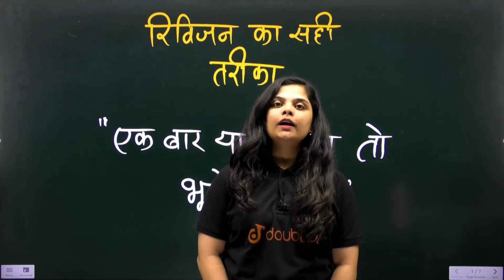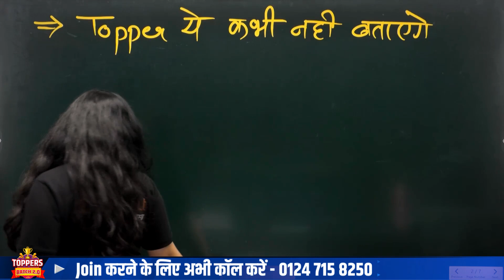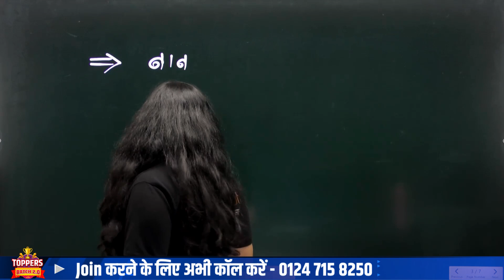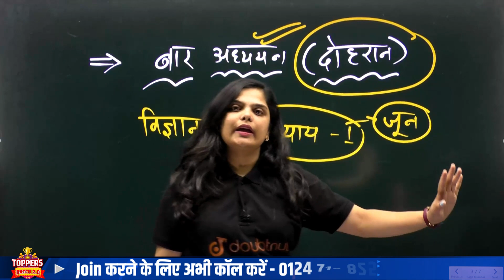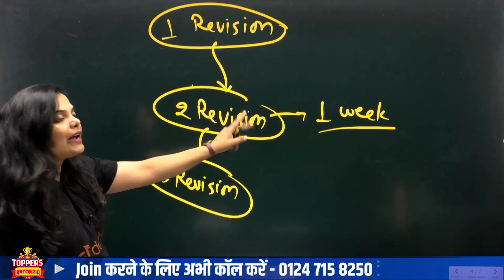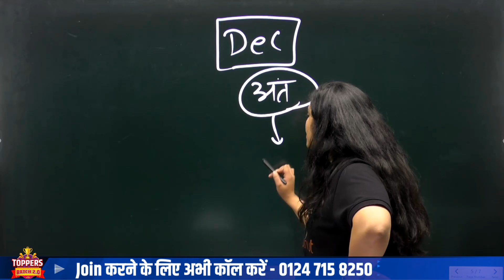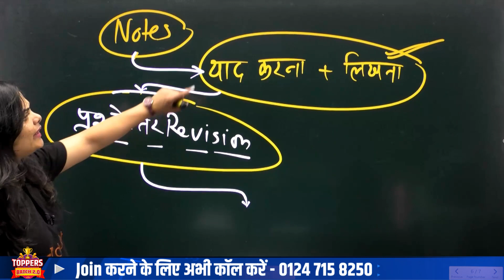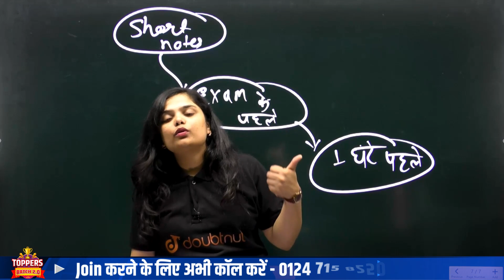Revision का ये तरीका है सबसे आसान | कैसे होगा Syllabus Complete? Best Way to Revise For Final Exam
📌Class 9 Live Batch Join करने के लिए Google form fill करें

Revision का ये तरीका है सबसे आसान | कैसे होगा Syllabus Complete? Best Way to Revise For Final Exam | Doubtnut | Subhadra Mam

👉 Have Any Query? Ask Us.